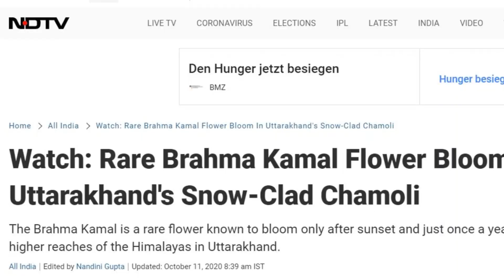हिमालय में साल में एक बार खिलने वाला ब्रह्म कमल इस बार दो बार कैसे खिला? | Mystery Of Brahma Kamal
उत्तराखण्ड का राज्य पुष्प जोकि ऊंचे हिमालयी क्षेत्रों में साल में केवल एक बार खिलता है, इस बार दूसरी बार और बेमौसम खिल गया. आखिर इसका रहस्य क्या है, इसकी पड़ताल इस वीडियो में.